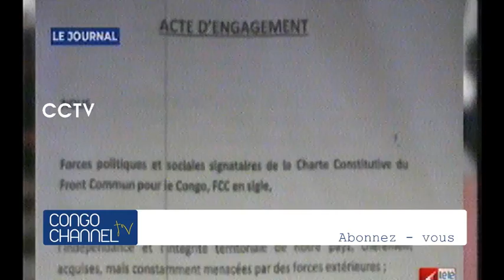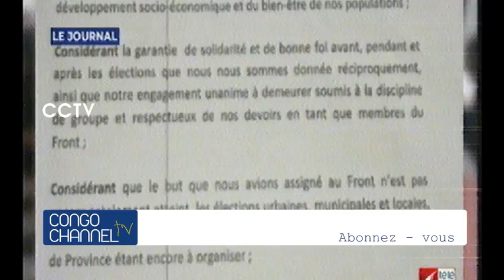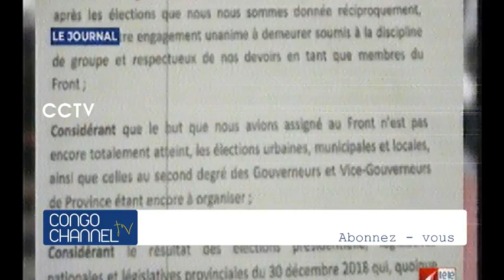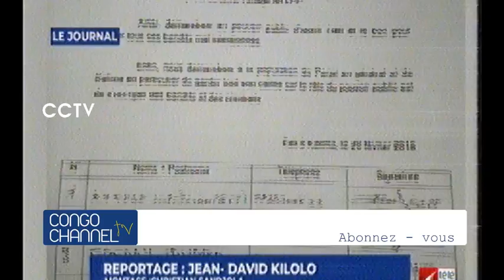FATSHI complique KABILA, FCC convoqué à Kingakati ...